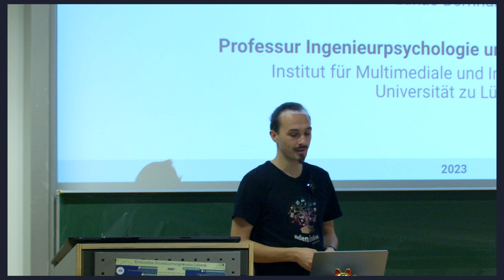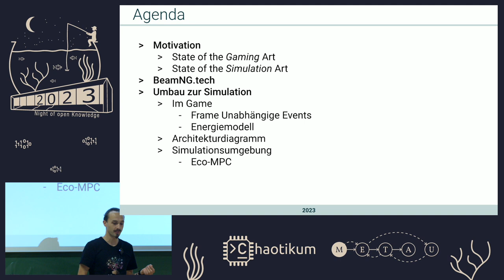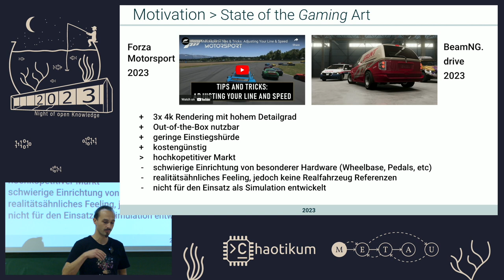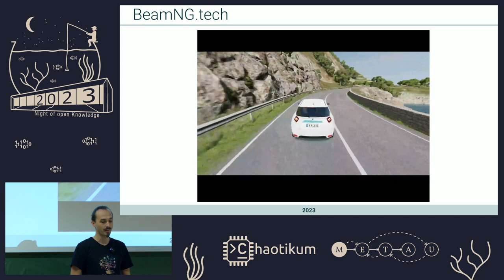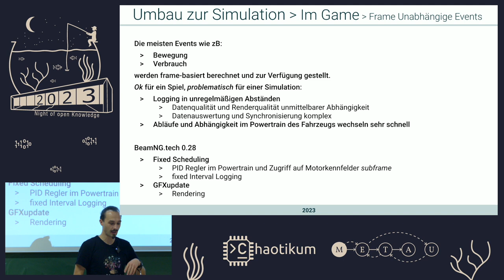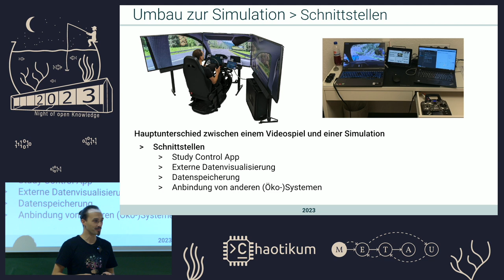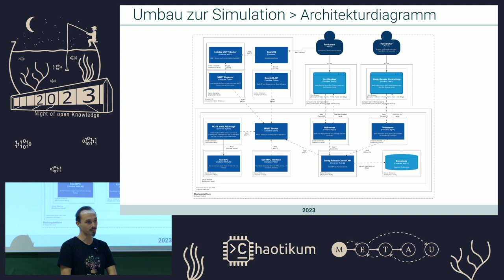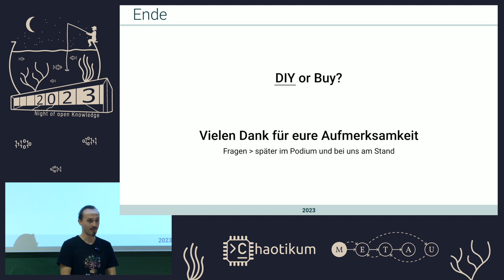How to Simulate von Lukas Bernhardt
Wie wir aus einem Computerspiel eine Fahrsimulation gebaut haben

Warum sehen klassische Fahrsimulationen aus, als wären sie auf dem Stand von Windows 98? Ist es gerechtfertigt, dass man zum Einrichten einer Simulationssoftware den Kundendienst und einen Abschluss in Systemintegration braucht? Kann ich nicht einfach mit Games wie GTA und BeamNG.drive forschen? Genau vor diesen Fragen standen wir beim Aufbau unseres IMIS E-Fahrsimulators vor 5 Jahren. Die Antwort könnt ihr schon erraten, wir haben etwas neues gewagt und in Zusammenarbeit mit BeamNG deren Spiele-Software Stück für Stück zu einer Simulationssoftware entwickelt. Den Weg bis zu unserem heuten Stand, in welchen pro Jahr um die 250 Proband*innen Studienfahrten pro Jahr absolvieren, werde ich kurz vorstellen. Wer sich für komplexe Infrastrukturen, MQTT, Vue, Solid, MySQL und Matlab MPCs interessiert, ein Muss beim Talk vorbeizuschauen, aber auch interessant für alle Gamer die sich für Mods und Plug-Ins interessieren. Nicht zuletzt auch einen Einblick für Forscher, die sich schon immer gefragt haben, ob man auf etablierte Forschungssoftware oder Eigenbau setzt.